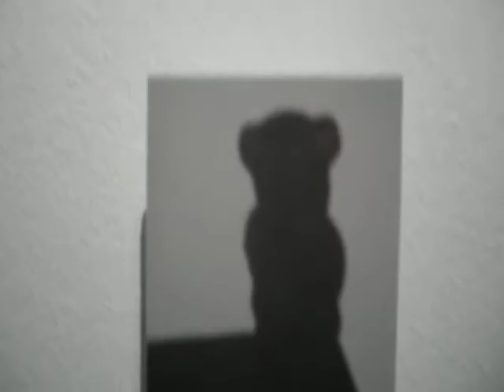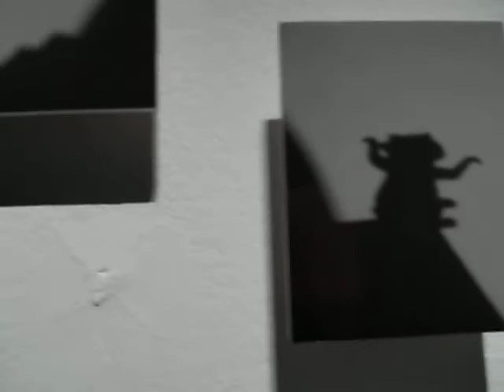Testigos ocasionales, 2011. Sara Fried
Fotografía, poliptico
Dimenciones Variables

Testigos ocasionales,  son Fotografías que forman un poliptico de la artista Sara Fried que se exibió en la muestra "Grata con otros. La vida como obra de arte",  en la Cronopios del Centro Cultural Recoleta, la muestra que estuvo entre el Viernes 19 de agosto al domingo 18 de septiembre de 2011.

Por primera vez Graciela Taquini muestra su producción artística, así como también se exhiben obras realizadas en colaboración y confabulación con otros artistas. Una serie de intelectuales reflexionan sobre la obra de esta madura artista que ha emergido de la curaduría para dedicarse a la creación, saltando a la otra orilla del mundo del arte en la que siempre estuvo.

CCR ubicación exacta en el mapa: geo:lat=-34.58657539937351 geo:lon=-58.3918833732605